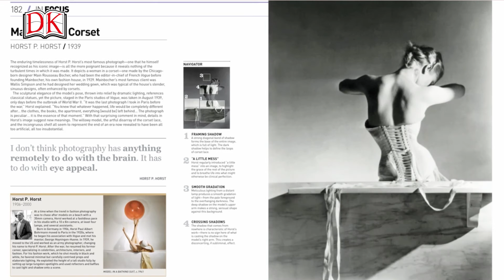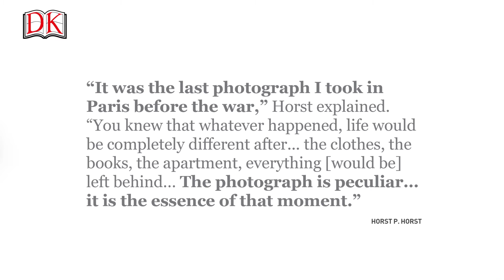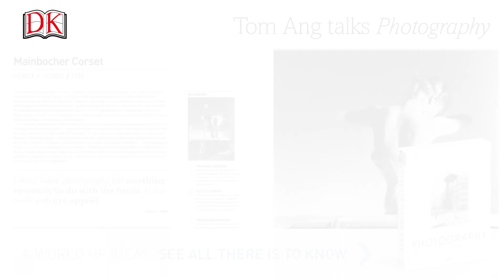Tom Ang on 'Mainbocher Corset' by Horst P. Horst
Photographer Tom Ang discusses, dissects, and delves into the history and techniques of some of the world’s most iconic photographs, compiled in his new book Photography: The Definitive Visual History. Here he discusses 'Mainbocher Corset' by Horst P. Horst, 1939.